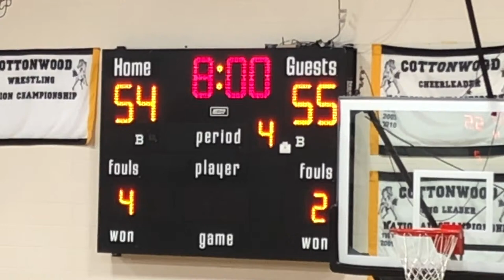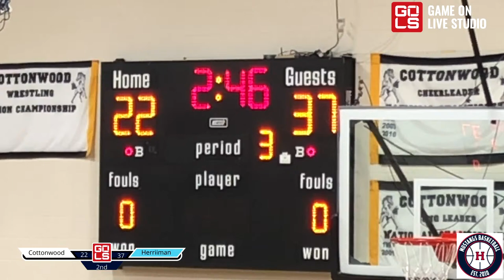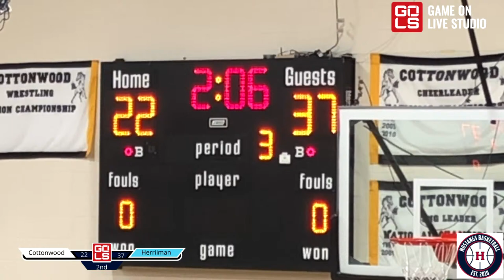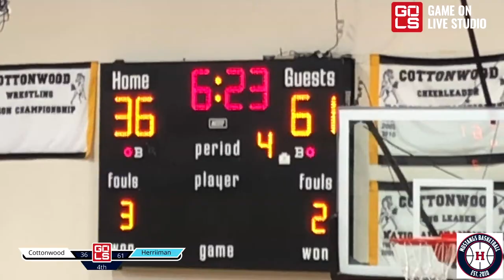Herriman High School Men's Basketball vs Cottonwood Colts | Nov 30, 2022 | Cottonwood HS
Join us live from Cottonwood High School as the Mustangs take on the Cottonwood Colts live from Cottonwood.

Schedule:
3:30 PM - Sophomore
5:15 PM - JV
7:00 PM - Varsity